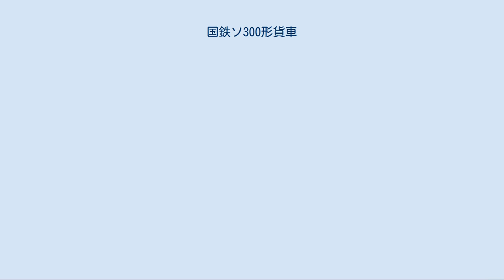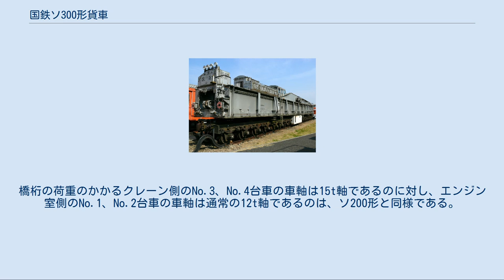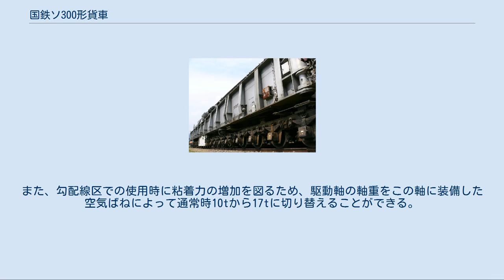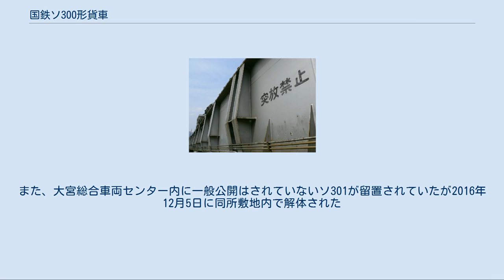国鉄ソ300形貨車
国鉄ソ300形貨車（こくてつソ300がたかしゃ）は、日本国有鉄道（国鉄）がソ200形の改良形として製造した、橋桁架設専用の事業用貨車（操重車）である。
自走用エンジンを持つが、分類は貨車である。
 ソ300形は、1966年（昭和41年）に日立製作所で2両（ソ300, ソ301）が製造された。
一般的な操重車のように鉄道車両の脱線事故があった際の車両・設備の復旧用ではなく、橋桁の架設工事に用いられるもので、ブームを最大に伸ばした(12.5m)際の扱い荷重は35tで、ソ200形よりも5t増加し、橋桁の減量を不要とした。
またその際のブームの旋回範囲は4mとなり、隣接する線路からの橋桁架設が可能となった。
クレーン用の動力として、床上動力室内に出力50PSのディーゼルエンジンを装備しており、橋桁吊り上げは直接、ブームの伸縮・旋回は油圧駆動となった。
また、ソ200形では砂利の積み降ろしによって行っていたバランス調整も、本形式では車載されたバランスウェイトの移動により行うようになっている。
 全長は27,500mm、自重は153.5tに及び、国鉄の鉄道車両としては最大であった。
この自重を支えるため、台車は板台枠式の4軸ボギー台車4基を前後2群に配置した4-4軸複式ボギーである。
橋桁の荷重のかかるクレーン側のNo.3、No.4台車の車軸は15t軸であるのに対し、エンジン室側のNo.1、No.2台車の車軸は通常の12t軸であるのは、ソ200形と同様である。
本形式は、自走専用の出力300PSのディーゼルエンジンと変速機をNo.2、No.3台車間の床下に装備し、No.3台車のブーム先端側2軸を駆動する。
また、勾配線区での使用時に粘着力の増加を図るため、駆動軸の軸重をこの軸に装備した空気ばねによって通常時10tから17tに切り替えることができる。
自走時の最高速度は平坦線では25km/h、作業時は20km/hである。
 ブレーキ装置は、自走用の電磁直通式、回送用の貫通式の2方式の切り替え方式とし、No.2およびNo.4台車のみに作用する。
牽引回送時の最高速度は75km/hである。
 1987年（昭和62年）の国鉄分割民営化後は東日本旅客鉄道（JR東日本）に継承され、ソ300とソ301が田町電車区所属となったが、老朽化と後継となる保線機械の開発により、ソ300が2000年（平成12年）1月5日に、ソ301が2001年（平成13年）6月14日にそれぞれ廃車となった。
 群馬県安中市の碓氷峠鉄道文化むらにソ300が保存・展示されている。
また、大宮総合車両センター内に一般公開はされていないソ301が留置されていたが2016年12月5日に同所敷地内で解体された